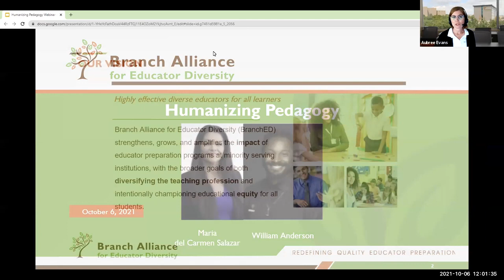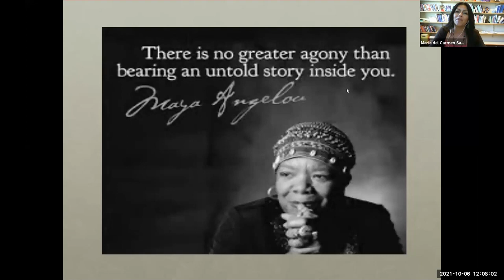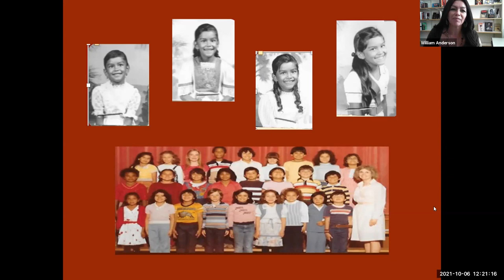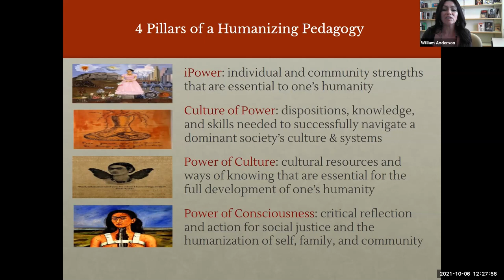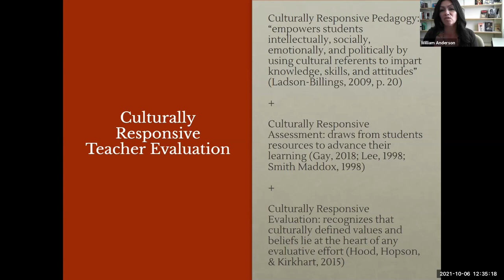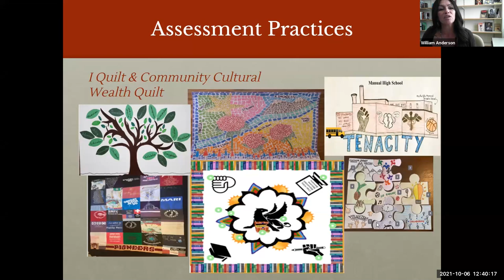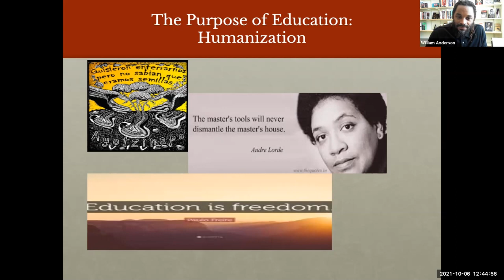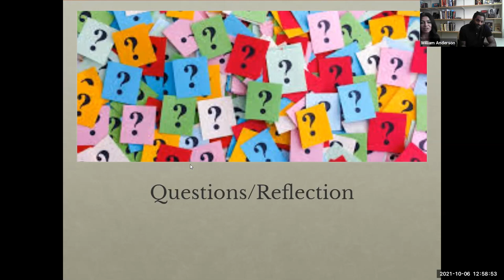Nuts & Bolts Humanizing Pedagogy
Timecode:

0:00-4:03: Introduction to BranchED and Nuts & Bolts Webinar Series
4:04 - 5:52: Introduction to Dr. María del Carmen Salazar and Dr. William Anderson
5:53-7:02: Webinar Overview and Objectives for Webinar
7:03-21:21: Dr. María del Carmen Salazar and Dr. William Anderson share their Testimonies
21:22-24:08: Five principles of Humanizing Pedagogy and Four Pillars of Humanizing Pedagogy
24:09-30:57: Humanizing Pedagogy in Practice: P-12
30:58-36:28: Humanizing Pedagogy in Practice: Higher Ed, Culturally Responsive Teacher Evaluation Tool, and Assessment Practices
36:29-40:53: Training Teachers in K-12 Spaces
40:55-54:59: Q & A